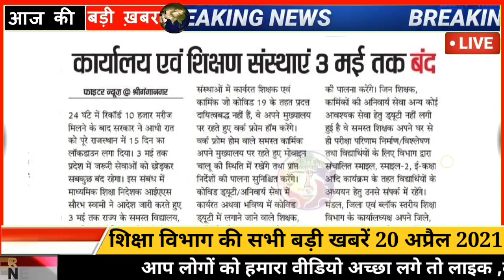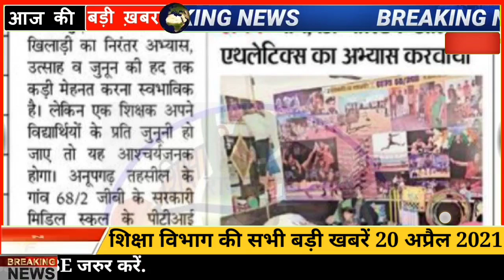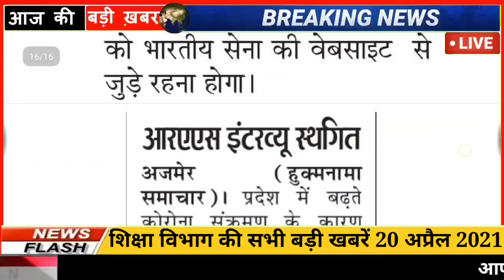शैक्षिक समाचार राजस्थान || Rajasthan Shaikshik Samachar 20-04-2021 || Education News Rajasthan